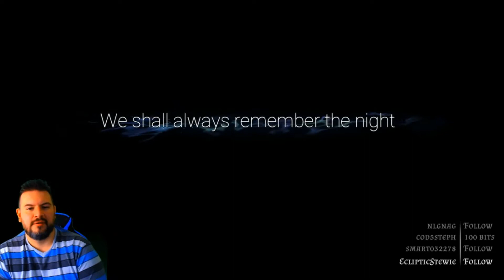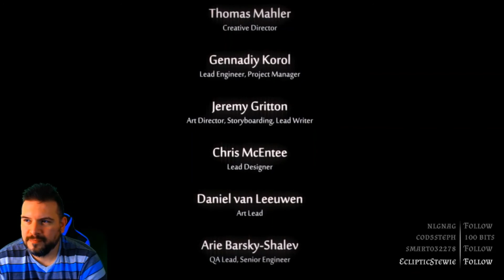Final Boss Fight and Ending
First play through (blind) of Ori and the Will of the Wisps.  This is my reaction to the the final boss and ending of the game.